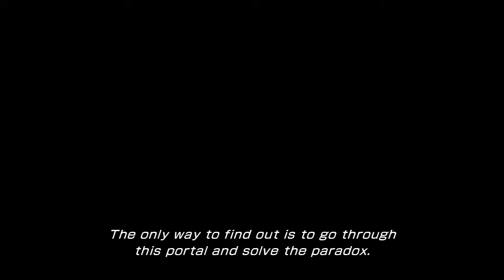Let's Play Final Fantasy XIII-2 - 011 - It's Oh So... Quiet... Shhhh... (Silent)